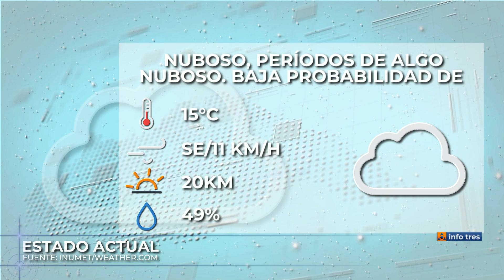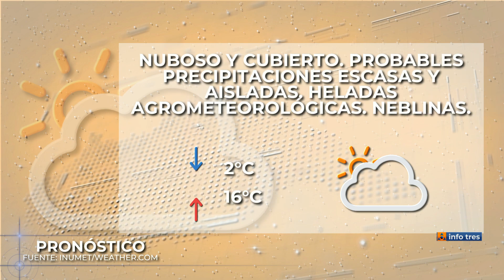Infotres Central - 03/07/2024 - Bloque 04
Vea el bloque 4 de Infotres Central, de este miércoles 03 de julio